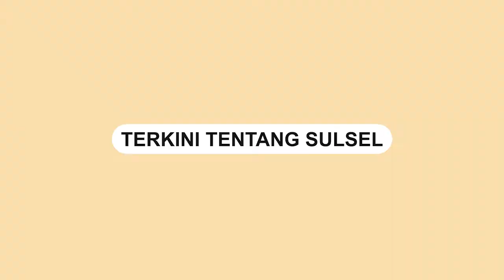Jelang Lawan Bhayangkara FC, PSM Makassar Gelar Latihan di Lapangan Sidakarya - FULL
PSM Makassar menggelar latihan di Lapangan Sidakarya, Kamis (24/2/2022) jelang laga melawan Bhayangkara FC.

Pertandingan rencananya akan digelar Jumat (25/2/2022) besok di Stadion Kompyang Sujana

Video terkini dan terbaru..